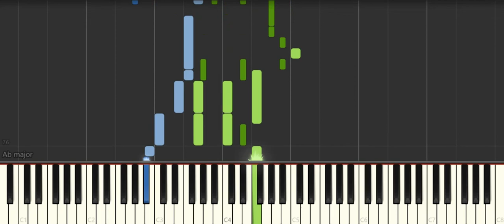The Way Ariana Grande [Piano Tutorial] (Synthesia)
How to play “ The Way Ariana Grande [Piano Tutorial] (Synthesia)  " ♪ In this EASY PIANO TUTORIAL for beginners simplified version you can learn HOW TO PLAY on piano ! :) ♪